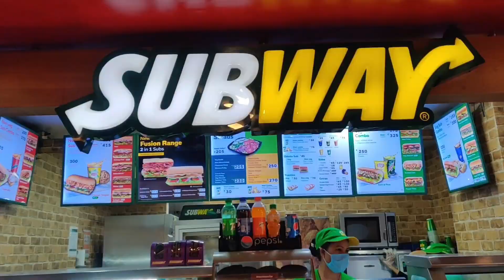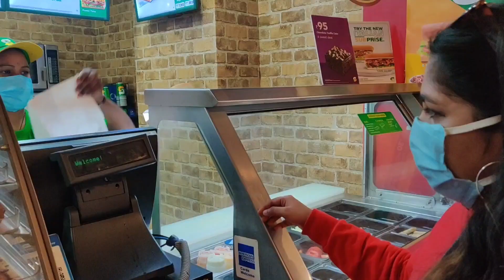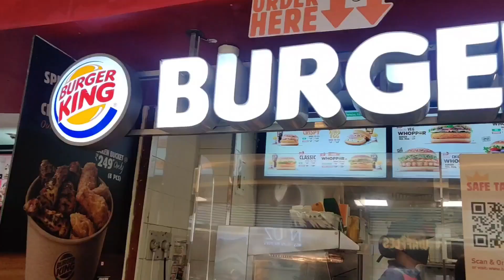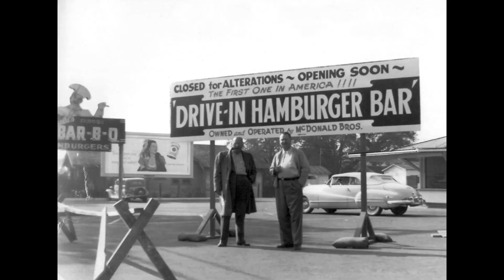I ate only from American fast food brands in India | Most Popular American Fast Food Joints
India is relying very heavily on American fast food and this video covers the most popular American fast food chains in India as well as world.
For details about the outlets and the prices keep watching the video.

Music  Credits